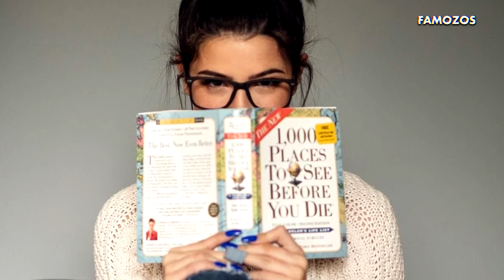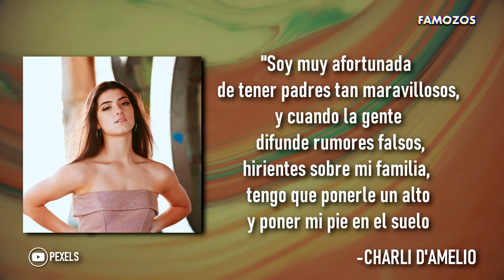CHARLI D'AMELIO REACCIONA SOBRE LOS RUMORES SOBRE QUE ES EXPLOTADA